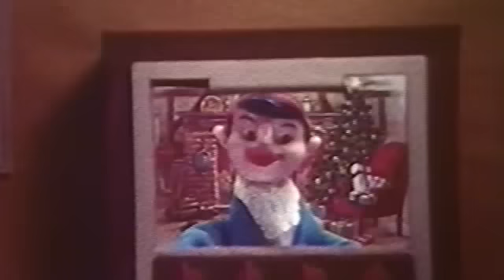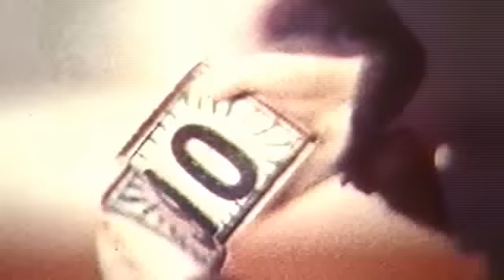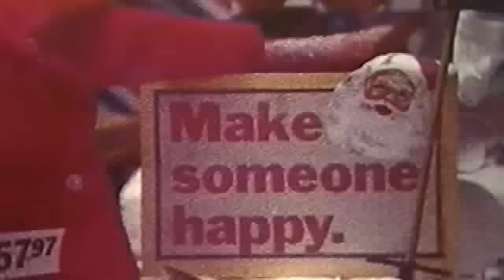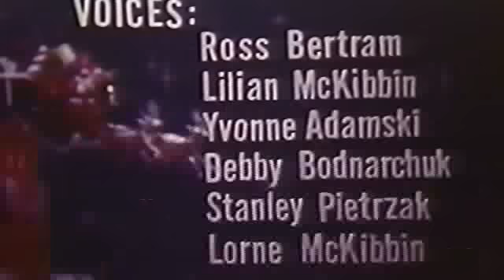Merry Christmas, Animate. MDAventure's webcam video December 21, 2010, 07:44 AM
Modern Christmas story played out by puppets. Written and produced by Michael Adamski. MDAventure's webcam video December 21, 2010, 07:44 AM